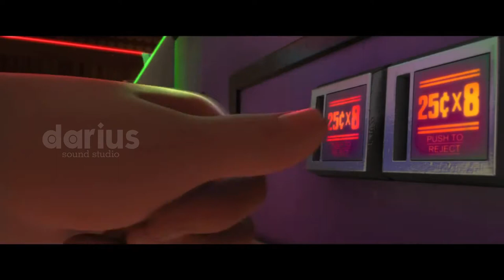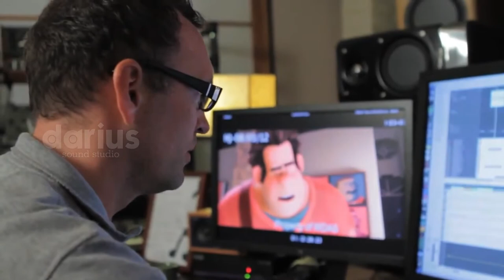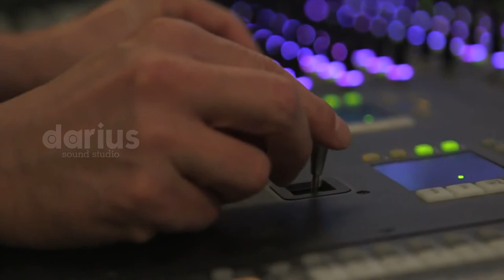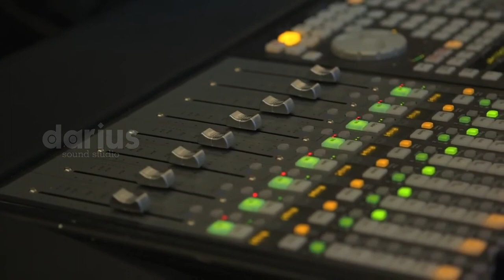The Sound And Music of Wreck-It Ralph| John C Reilly & Sarah Silverman | Behind The Sounds & Musics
Wreck-It Ralph is a 2012 American 3D computer-animated comedy film produced by Walt Disney Animation Studios and released by Walt Disney Pictures.[7] It is the 52nd[8][9][10] Disney animated feature film. The film was directed by Rich Moore in his directorial debut, who also directed episodes of The Simpsons and Futurama, and the screenplay was written by Phil Johnston and Jennifer Lee from a story by Moore, Johnston, and Jim Reardon. John Lasseter served as the executive producer. The film features the voices of John C. Reilly, Sarah Silverman, Jack McBrayer and Jane Lynch and tells the story of the eponymous arcade game villain who rebels against his "bad-guy" role and dreams of becoming a hero.

Wreck-It Ralph premiered at the El Capitan Theatre on October 29, 2012, and went into general release on November 2. The film was a critical and commercial success, grossing $471 million worldwide against a $165 million budget and winning the Annie Award for Best Animated Feature, as well as receiving nominations for the Golden Globe and Academy Award for Best Animated Feature.[12][13][14] The film was released on Blu-ray and DVD on March 5, 2013.

It is the first installment in the Wreck-It Ralph film series. A sequel, Ralph Breaks the Internet, was released on November 21, 2018.